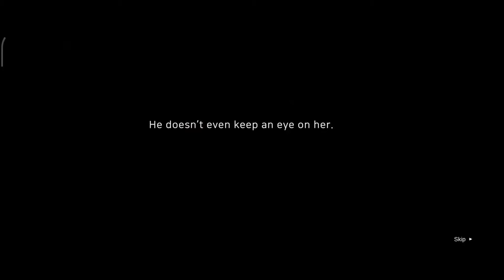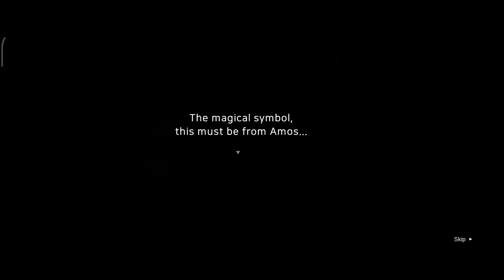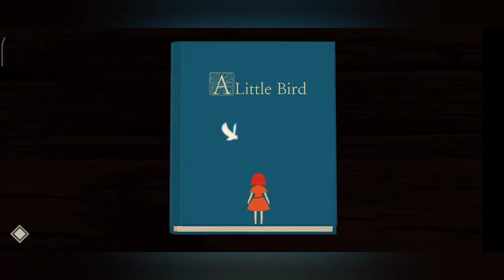ALB: A Little Bird - Android Gameplay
👉 ALB: A Little Bird é um jogo de quebra-cabeça sobre conformidade e mudança.
Você é o tipo de pessoa que se conforma com tudo o que acontece à sua frente?
Ou você gosta de mudar ativamente a situação?

A Little Bird é um jogo de puzzle sobre conformidade e mudança.

A princesa, que decidiu assumir o reino de seu pai como governante, tem seu destino em suas mãos.

Ela será uma rainha temida e poderosa? Ou será uma boêmia que vagueia livremente pela floresta? Você será o único que pode responder a isso.

Mas fique alerta. Cada decisão que você toma tem consequências.

ALB oferece 20 tipos diferentes de quebra-cabeças, juntamente com belas ilustrações.

Resolva os quebra-cabeças e complete os livros de contos de fadas da princesa por meio de diálogos com os personagens principais.

✅ Inscrever e comentar - ajuda nós dois.

👉 Sistema PLv.

👉 Que legal!

👉 Links importantes.

👉 Aceitamos presentes 🎁

🎵 - CRÉDITOS

👉 Sistema PLv.

👉 Que legal!

👉 Links importantes.

👉 Aceitamos presentes 🎁

🎵 - CRÉDITOS